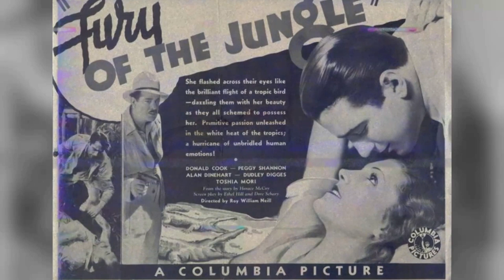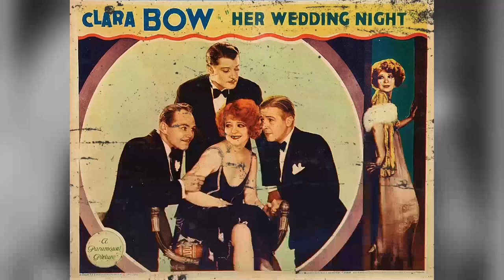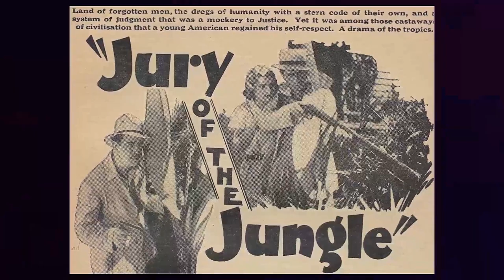A Tragic Farewell 83 Years Ago, Now New Insights Stir Controversy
Prepare to be mesmerized by the magnetic charm and remarkable talent of Peggy Shannon, an iconic figure in Classic Hollywood. 🌟

In this cinematic odyssey, we'll explore Peggy Shannon's illustrious career, from their early breakthroughs to their everlasting impact on the entertainment industry. 🎥

As we journey through time, we'll celebrate the indelible characters and unforgettable moments that define Peggy Shannon's legacy.

🎬 Lights, camera, and let's step into the magic of Classic Hollywood with Peggy Shannon as our guiding star! ✨🎭
Filmography:
Triple Justice
All About Hash
The House Across the Bay
Cafe Hostess
The Amazing Mr. Williams
Dad for a Day
The Women
Fixer Dugan
The Adventures of Jane Arden
Blackwell's Island
Girls on Probation
Youth on Parole
Romancing Along
Ellis Island
The Man I Marry
The Case of the Lucky Legs
Fighting Lady
Night Life of the Gods
Back Page
Fury of the Jungle
Turn Back the Clock
The Devil's Mate
Deluge
Girl Missing
False Faces
The Painted Woman
Society Girl
Hotel Continental
This Reckless Age
Touchdown!
The Road to Reno
Silence
The Secret Call
The Meal Ticket
Good Mourning
The Gob
Foreign Devils